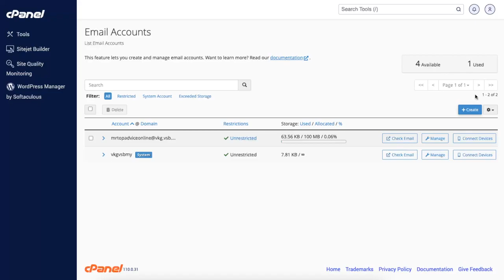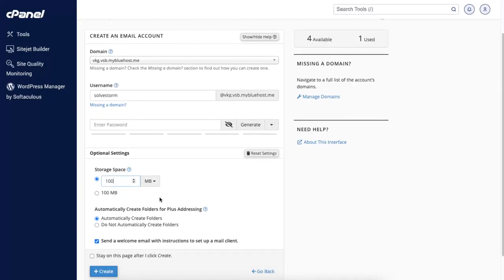Cómo crear una cuenta de correo electrónico en Bluehost